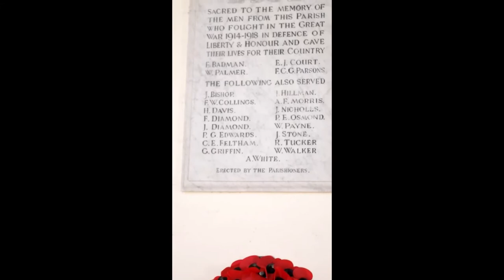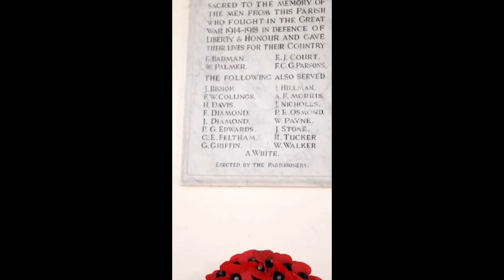The Last Post- Wick St. Lawrence Church.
For Remembrance Sunday 2020, organist Stuart Phippen plays "The Last Post". This is the memorial in our beautiful church for those who fought.
The words on the memorial read :
SACRED TO THE MEMORY OF THE MEN FROM TTHIS PARISH WHO FOUGHT IN THE GREAT WAR 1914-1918 IN DEFENCE OF LIBERTY & HONOUR AND GAVE THEIR LIVES FOR THEIR COUNTRY.
E. BADMAN. E J COURT. W PALMER. F C G. PARSONS.
THE FOLLOWING ALSO SERVED
J BISHOP. J HILLMAN. F W COLLINGS. A F MORRIS. H DAVIS. J NICHOLLS. F DIAMOND. P E OSMOND. P G EDWARDS. J STONE. C E FELTHAM. R TUCKER. G GRIFFIN. W. WALKER. A WHITE.